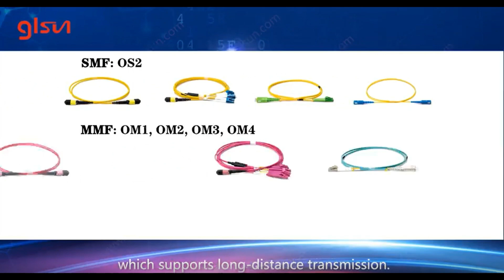Today's Fiber Optic